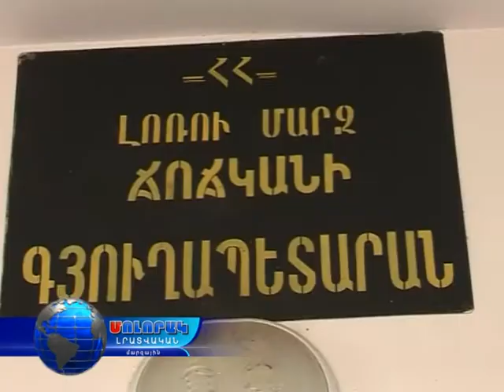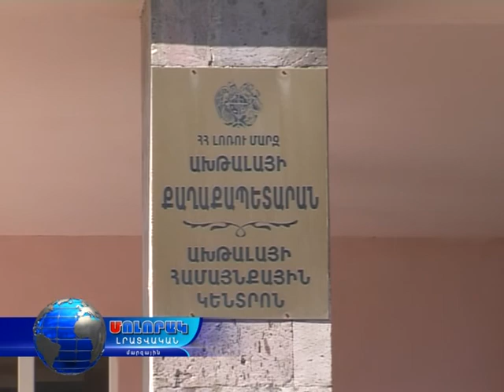Համայնքների զարգացման քննարկումներ